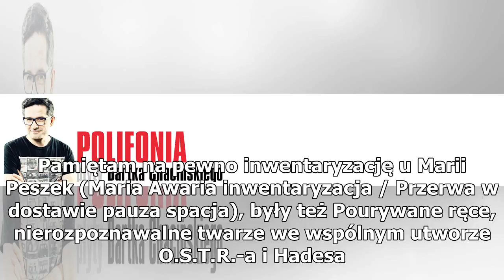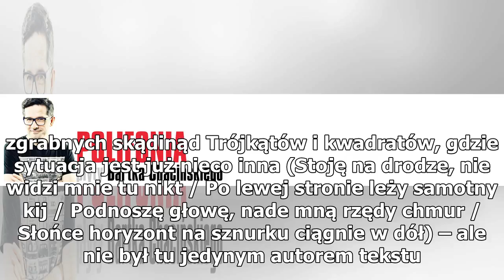To sześcio-sylabowe uderzenie